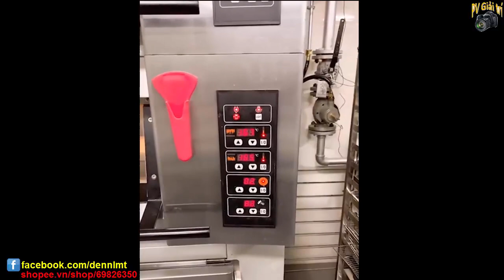Vẻ đẹp kiêu kỳ của Triệu Mẫn Trần Ngọc Kỳ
Vẻ đẹp kiêu kỳ của Triệu Mẫn Trần Ngọc Kỳ. Trần Ngọc Kỳ vai triệu Mẫn trong Tân ỷ Thiên Đồ Long Ký 2019 tưng bị hoài nghi về vẻ đẹp và khả năng diễn xuất; Tuy nhiên 2/3 phần phim đã trôi qua, chính Triệu Mẫn Trần Ngọc Kỳ mới chính là điểm nhấn của phim, vẻ đẹp cá tính, ánh mắt sắc sảo, to tròn, khả năng diễn xuất lém lỉnh đã làm say đắm biết bao con tim của fans hậm mộ. Cùng  xem vẻ đẹp kiêu kỳ của nàng Triệu Mẫn 2019 qua cuộc sống đời thường của cô nàng nhé!